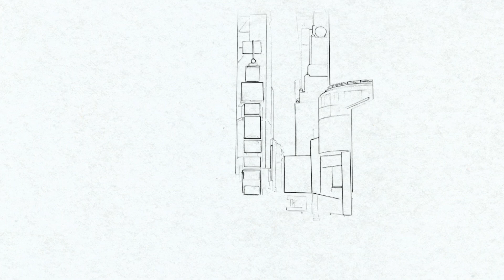The Dinner Party | Kirstie S1 EP12 | TV Land Full Episodes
Hoping to help Arlo woo a girl, Maddie invites her snobby parents to a dinner party. Maddie casts herself as the perfect mom, but the plan goes sideways when Frank has to play her fake boyfriend and Thelma gets high.
See more on Hunnyhaha!

Welcome to Hunnyhaha! Your one stop shop for the greatest comedy sitcoms!